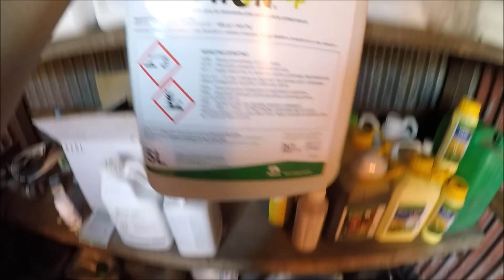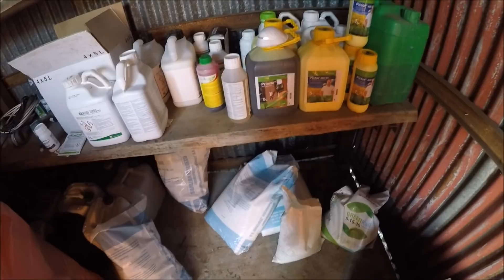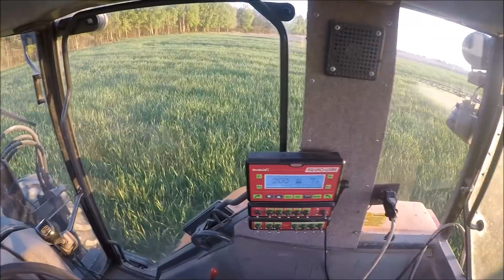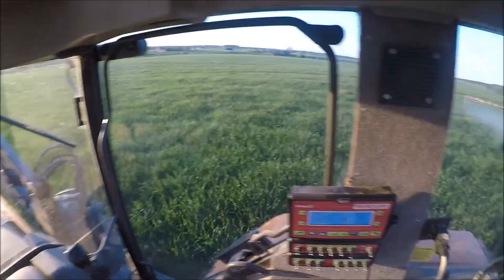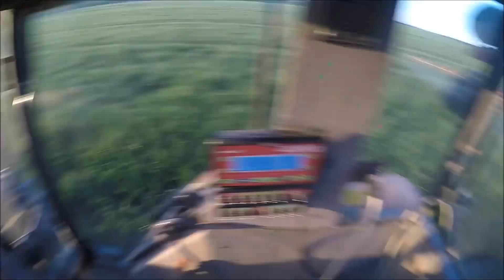T2 w jęczmieniu Wootan - Rolnik NIEprofesjonalny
Z tym, że jest trochę rzadszy oczywiście żartowałem :)